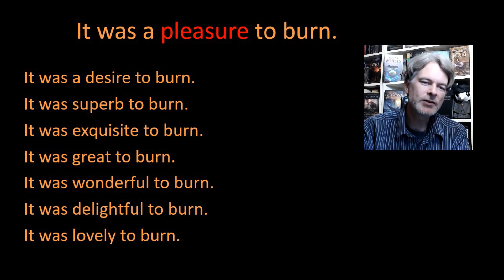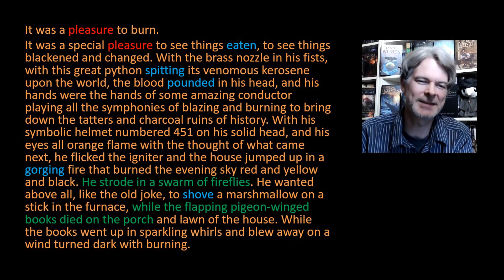04 Classic Opening Paragraphs and What They Show Us: Fahrenheit 451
This is a series of short videos about opening paragraphs and the different things they do.
Does word choice matter? Does the 'prose' really matter? It should come as no surprise that I think they do, and so did Ray Bradbury.
The opening to Fahrenheit 451 is a classic, admittedly science fiction rather than my usual fantasy fare, but it has some interesting aspects that I wanted to discuss.

Intro and Music by Professor Trip.